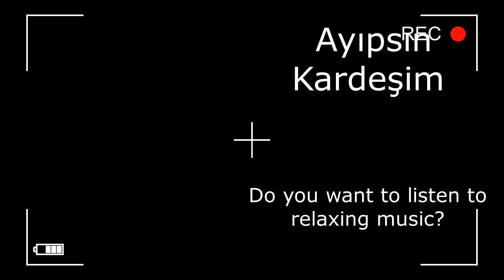Sunset and relaxing music accompaniment (for 30 minutes) - Gün batımı ve rahatlatıcı müzik eşliğinde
relaxing music
music
quiescence
beware
calm weather
sunset
relaxing air
quiet place
calm environment
soft air
calm down and rest
head relaxer
nice day
Rahatlatıcı müzikler
müzik
kafa dinleme
sakin
sakin hava
gün batışı
rahatlatıcı hava
sessiz ortam
sakin ortam
yumuşak hava
sakinlikleşmek ve dinlenmek
kafa rahatlatıcı
güzel gün
relaxing music

Chris Zabriskie adlı sanatçıya ait We Always Thought the Future Would Be Kind of Fun, Creative Commons Atıf 4.0 kapsamında lisanslanmıştır.

Chris Zabriskie adlı sanatçıya ait I Need to Start Writing Things Down, Creative Commons Atıf 4.0 kapsamında lisanslanmıştır.

Chris Zabriskie adlı sanatçıya ait The House Glows (With Almost No Help), Creative Commons Atıf 4.0 kapsamında lisanslanmıştır.

Chris Zabriskie adlı sanatçıya ait There's Probably No Time, Creative Commons Atıf 4.0 kapsamında lisanslanmıştır.